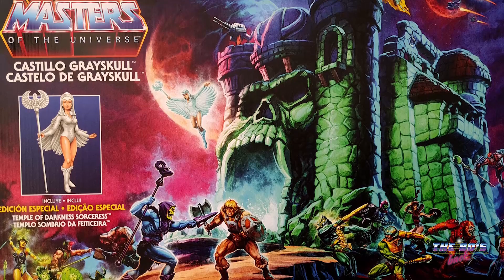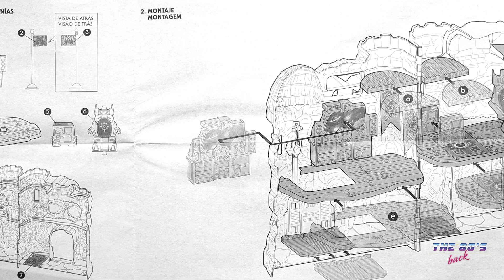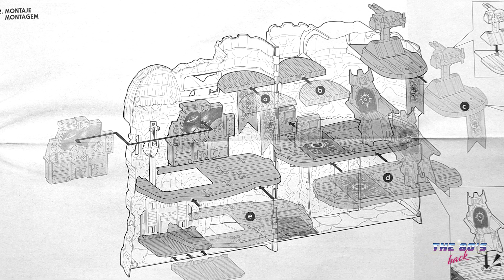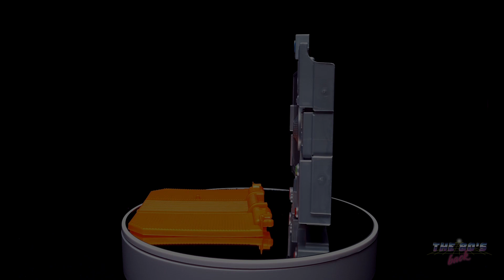Masters of the Universe - Castillo Grayskull - Origins 2020 - (Versión LA)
El Castillo Grayskull es una fortaleza ubicada en el planeta Eternia. Forma una ubicación central en el universo de cómic / animación de Masters of the Universe, y también aparece en la adaptación de acción en vivo de 1987.En la serie, es el objetivo de numerosos ataques de Skeletor, Hordak y los Hombres Serpiente, quienes creen que los secretos que contienen les permitirán conquistar Eternia y convertirse en los amos titulares del universo.Hace siglos, durante las Grandes Guerras, el Castillo Grayskull se construyó por primera vez como sede temporal del gobierno legítimo de Eternia cuando el Palacio Real en la capital tradicional de Eternos fue ocupado por el Rey Hiss y los Hombres Serpiente. Durante las Grandes Guerras y hasta el reinado del Rey Grayskull, el Castillo Grayskull también fue un centro de religión, particularmente de adoración a la Diosa de Eternia. Más recientemente, Castle Grayskull fue el hogar de la hechicera titular de Castle Grayskull, siendo la esposa del rey Grayskull, la reina Veena, la primera hechicera. Veena fue reemplazada por Kuduk Ungol, quien a su vez fue reemplazada por Teela Na, la actual Hechicera de Grayskull.

Minicómics
En la serie original de minicomics empaquetados, Castle Grayskull ocupa un lugar destacado. Se describe como construido por seres desconocidos antes de la Gran Guerra que acabó con la vieja tecnología de Eternia. Por lo tanto, es uno de los últimos remanentes de los poderosos Eternianos antiguos. Skeletor busca las dos mitades de la Power Sword que es la llave de Grayskull y le da derecho a ser rey del castillo, y con su poder, de Eternia y de todo el universo.

Serie de Filmation
En la serie de televisión original, es un lugar legendario/mítico situado en un pedestal de huesos que sobresalen de un abismo en una llanura árida justo al borde del Bosque Evergreen. Sirve como hogar para La Hechicera y lugar de refugio para He-Man y todos aquellos considerados sus amigos. Se desconocen sus orígenes, excepto por el hecho de que fue construido para proteger una fuente de poder no especificada de aquellos que harían mal uso de ella. Es un objetivo frecuente para las fuerzas del mal. Tiene algunas ubicaciones internas notables: la Cámara Principal; Salón del Trono; el Salón de He-Man; la Cámara del Portal; un laboratorio; Sala de espejos; la guarida y el dormitorio de la hechicera (torre derecha) y "La galería de cuadros vivientes".

El castillo está rodeado por un abismo sin fondo, que funciona como un foso en al menos un episodio, y se usa un Jawbridge (un puente levadizo formado por la mandíbula inferior de la "boca" del castillo) para cruzarlo. Cuando el Príncipe Adam se transforma en He-Man, chispas salen disparadas del abismo hacia la espada de He-Man. Este fenómeno se ve en el episodio Into the Abyss, cuando Teela cae al abismo y es testigo de este espectáculo desde un punto de vista único. En el mismo episodio, He-Man afirma que el abismo en realidad conduce al centro de Eternia.
Hay una serie de puertas mágicas dentro del castillo, la mayoría de ellas en la Cámara del Portal, que sirven como portales a varios lugares de Eternia, incluida la Montaña de la Serpiente, y al menos una que conduce a Etheria.

Juguetes
Castle Grayskull se hizo como un juego para las líneas de juguetes Masters of the Universe de los años 80 y 2002. La encarnación de la década de 1980 fue uno de los regalos de Navidad más populares para los niños preadolescentes en la década de 1980. El precio de venta generalmente estaba al alcance de los padres de un niño en el rango de edad objetivo para la línea de juguetes. El castillo también era fácil de usar, poseía muchas configuraciones y funciones adecuadas para las figuras de acción de 5 "para las que se construyó, además de ser lo suficientemente pequeño como para guardarlo al final de una sesión de juego. En esta nueva linea Origins se relanza EL Castillo Grayskull basado en el mismo diseño que el Castillo de los 80´s, con accesorios y pegatinas muy similares, mecanismos funcionantes del ascensor, puerta y trampa en el piso del trono, y tambien incluye a Sorceress blanca  siendo un play set que no puede faltar en todo coleccionista de Masters of the Universe.